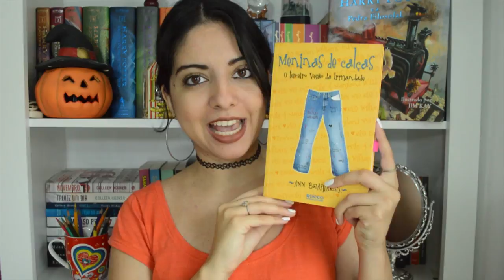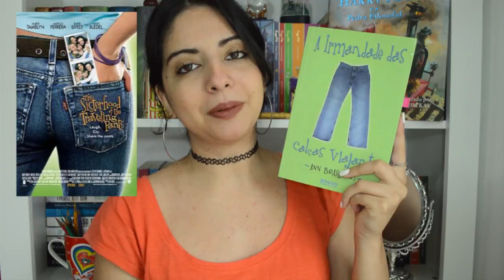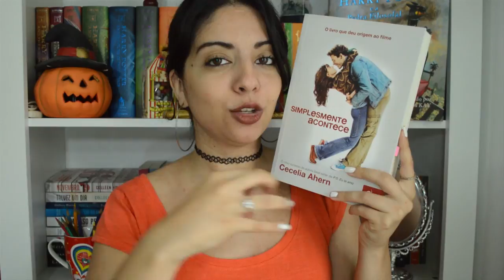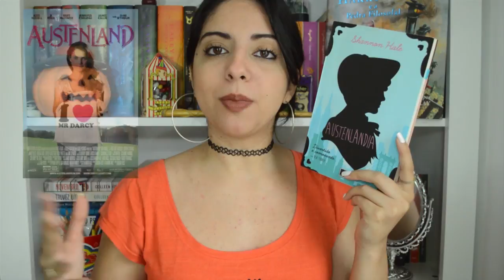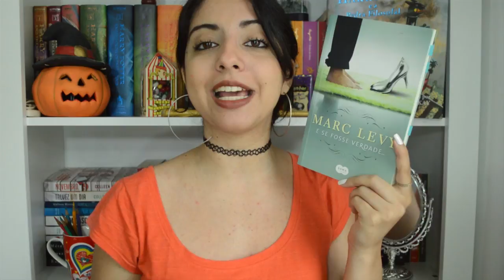COMÉDIAS ROMÂNTICAS NA NETFLIX ADAPTADAS DE LIVROS | VEDA #6 | MINHA VIDA LITERÁRIA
Nesse vídeo, mostro alguns livros que foram adaptados em forma de filmes de comédias românticas e que estão disponíveis na Netflix!